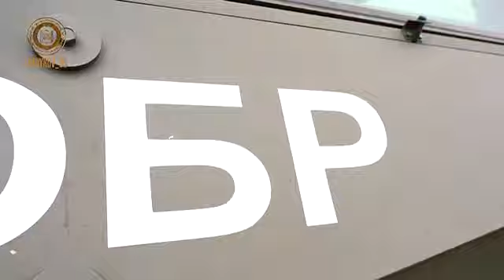Chechens fighters Ready to fight for Russia in Ukraine | mission Ukraine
Chechens special forces